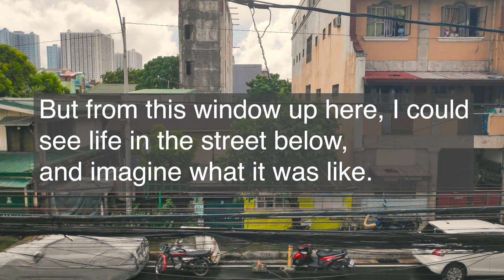Stuck inside, gazing out | La Civiltà Cattolica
With this new wave of the virus, I've had to limit going out, so I've turned to my imagination to help me step outside of these walls.

Vid by Rob Rizzo SJ